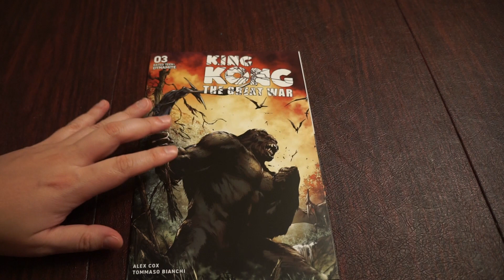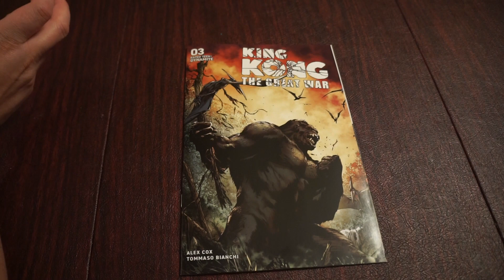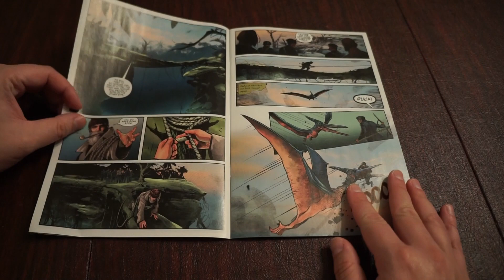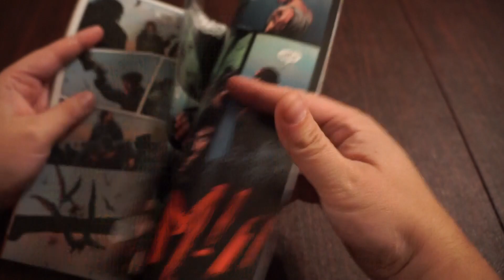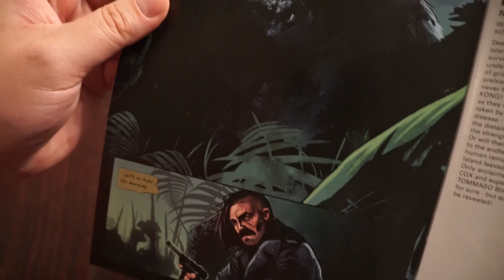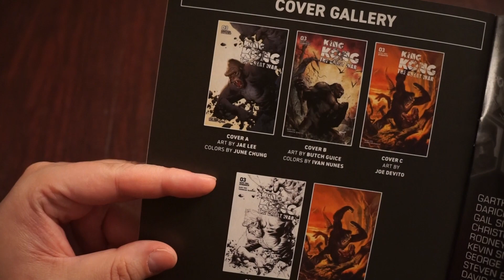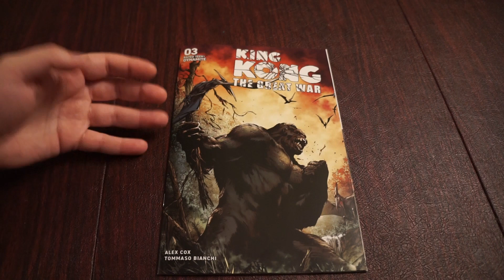King Kong The Great War Issue 3 Review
Frank (Godzilla Island) Reviews Issue 3 of the @DynamiteComics King Kong The Great War. This issue starts off with the crew being chased by a Meat-Eater (Tyrannosaurus like dinosaur). A lot of the crew meet their end by falling to their deaths while others that survived their painful falls suffered more. This series really has death waiting around literally every single corner of Skull Island. Really enjoying it so far can't wait to see where it goes next!